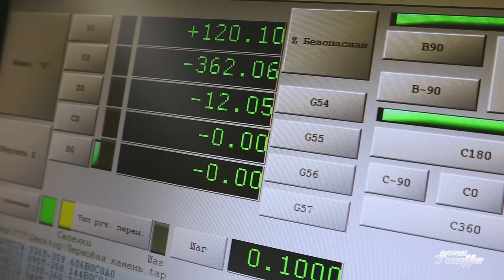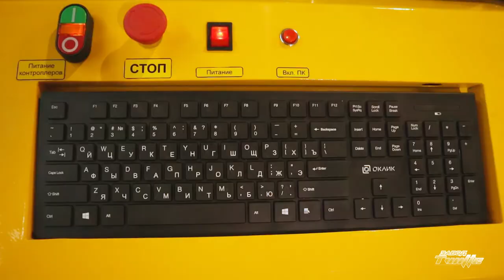Общий обзор Каменского станкостроительного завода. Станки с ЧПУ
Стоимость станков от 700 $ / 58100 ₽

Музыка, предоставленная NCMFYT
Трек: destra - It's My Way
Смотрите: youtu.be/by_4z9xj_Ac
Поток: ncmfyt.fan link.to/Its Мой Путь

d3stra - It's My Way by NCMFYT - Никакая авторская музыка для YouTube не лицензируется по лицензии Creative Commons.

Cost of machines from  $ 700

Track: d3stra - It's My Way
Watch: youtu.be/by_4z9xj_Ac
Stream: ncmfyt.fanlink.to/ItsMyWay